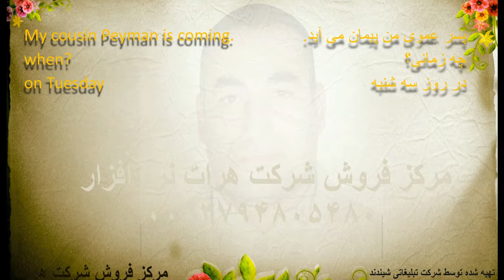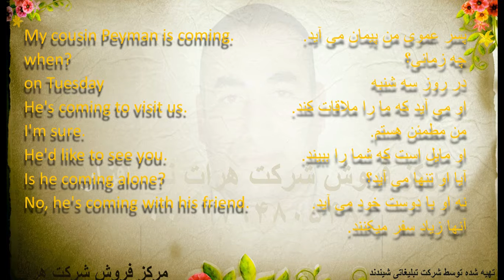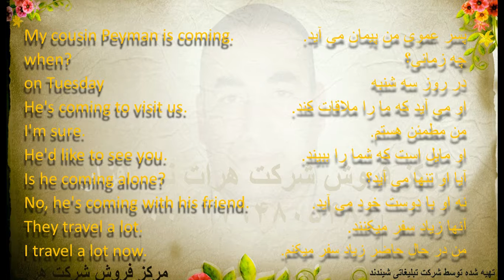آموزش زبان انگلیسی, درس 442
ما در حال ساخت آموزشهای مختلف هستیم نظر شما برای ساخت آموزشهای بهتر ضروری